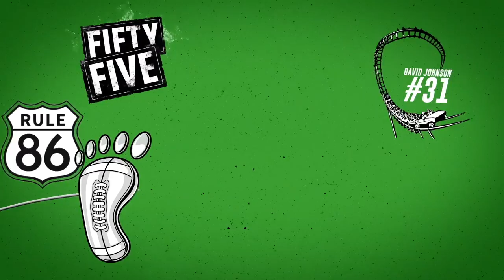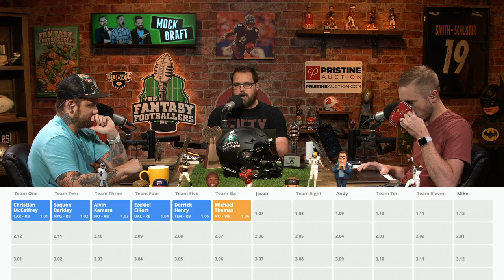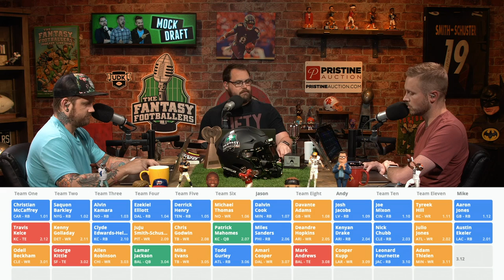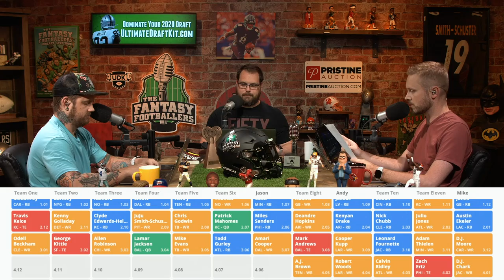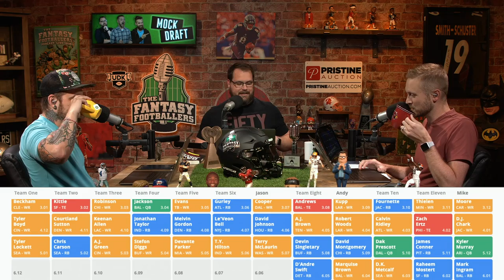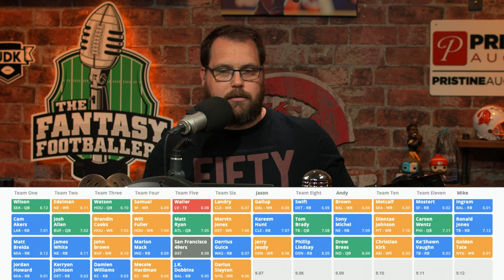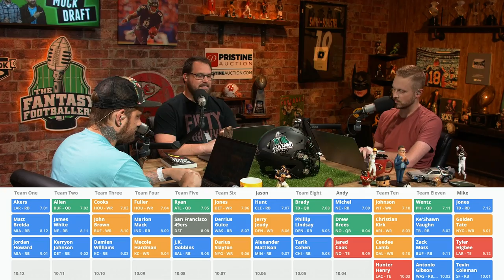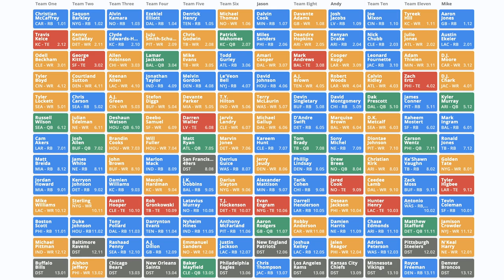Fantasy Football 2020 - Head-to-Head Mock Draft Episode! - Ep. #899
The Fantasy Footballers are back with a special Mock Draft episode! While Andy, Mike, and Jason normally join forces to draft the best team possible, not today! It’s every man for himself! Hear the thought process and strategy for each pick from three different draft spots. Plus, a Josh Jacobs edition of Buy or Sell. Manage your redraft, keeper, and dynasty fantasy football teams with the #1 fantasy football podcast. -- Fantasy Football Podcast for July 2nd, 2020.

05:25 - Buy or Sell (Josh Jacobs)
09:20 - Mock Draft

Pristine Auction -- Registration Code - ballers